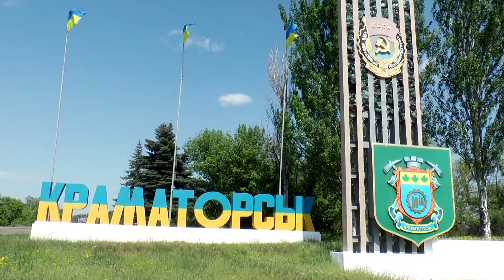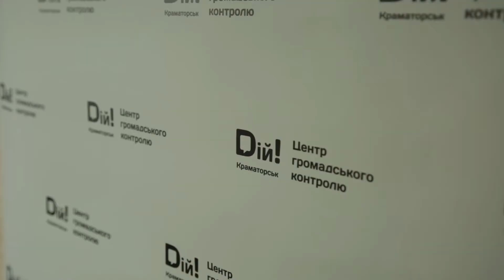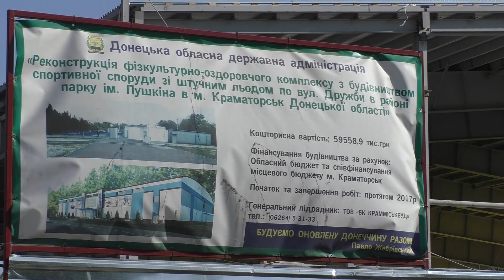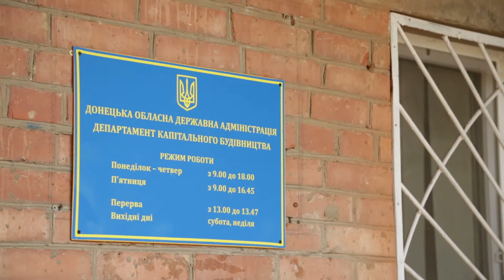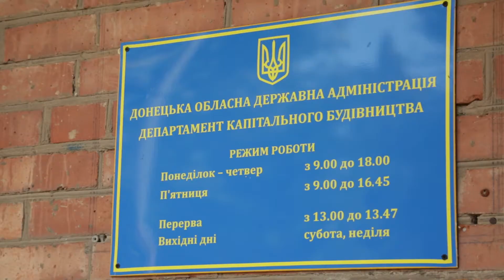«Ремонт провалу»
Краматорськ - невелике місто на Сході України, яке після окупації Донецьку стало адміністративним центром Донецької області. Крім нового статусу, у 2016 році Краматорськ отримав додатково 600 млн гривень. Це так звані перерозподілені кошти - залишки на казначейських рахунках окупованих  населених пунктів, які перерахували містам і районам на підконтрольній території Донецької та Луганської областей - загалом три мільярди гривень.

Гроші мали піти на відновлення об’єктів інфраструктури. Що саме треба було реконструювати чи будувати - вирішували в містах, а затверджували  і обласних держадміністраціях. Попри те, що на календарі вже кінець 2019 року - деякі з об’єктів і досі на початкових етапах будівництва. Наприклад дві найдорожчі краматорські недобудови - Льодовий палац і басейн H2O Класік, кошторис кожного з яких тоді сягав 50 млн гривень.

У 2017 році Центр журналістських розслідувань цю історію розслідував детально - адже будівництво двох дорогих об’єктів не першої необхідності у прифронтовій області викликало чимало запитань.

Тендер на будівництво Льодової арени вартістю у 54 млн. виграла компанія «Крамміськбуд». Підряд на будівництво другого коштовного об'єкту - басейну  дісталося компанії «БМД і Ко», яка мала виконати роботи майже за 47 млн гривень. При цьому за півтора року вартість будівництва басейну виросла з 47 до 72 мільйонів гривень. Обидва підрядники дорогих довгобудів Донецької області – «Крамміськбуд» та «БМД і Ко» - є фаворитами тендерів департаменту капітального будівництва ОДА.

Цього року будівництво басейну відновилось. Змінився підрядник - роботи тепер проводить Київська компанія «ВАДІ 2012», яка у липні 2019 року виграла тендер майже на 73 млн гривень.  Роботу обіцяють завершити до 31 грудня 2020 року. У Донецькій ОДА запевняють, що скоро відновляться роботи і на Льодовій арені - тендер начебто оголосять вже найближчим часом.

А тим часом президент України Володимир Зеленський анонсував проведення 29 жовтня у Маріуполі міжнародного інвестиційного форуму для залучення коштів на розвиток Донбасу. Але перш ніж просити у донорів про нові гранти та інвестиції, український уряд мав би провести незалежний аудит уже освоєних чиновниками усіх рівнів мільярдів, витрачених на відновлення Донбасу.